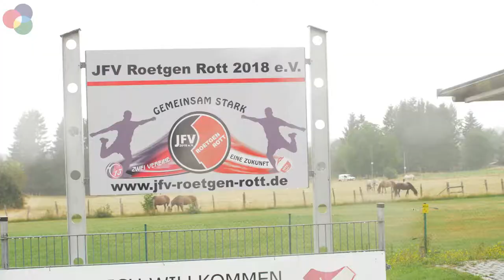Torsten trifft - Nina Windmüller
Auf dem Kunstrasenplatz des SV Rott hat zu Beginn der Sommerferien Moderator und Sportler Torsten Schröder Profifußballerin und Freestylerin Nina Windmüller - Freestylerin getroffen.
Dabei kam nicht nur unser Moderator ganz schön ins Schwitzen, sondern auch die Mädels des SV, die zu einer Trainingseinheit mit dem Profi gekommen waren.